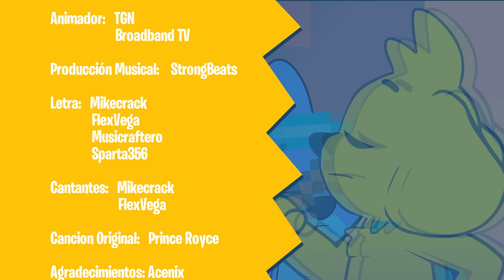¡DARTE UN HUESO!🐕🎤| PARODIA MUSICAL ANIMADA CON MIKECRACK ESPECIAL 1 MILLON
¡Muchas gracias por este grandioso año! 😍
Esta parodia la hicimos junto a mike hace un par de meses, no es una parodia donde intentamos hacer que suene bien si no divertirlos a ustedes, Espero les guste tanto como a mi :3 y los amo a todos

●  Intro: LP - Lost On You (Elk Road Remix)

● Grabación: Mirillis Action 2.8
● Edición: Adobe Premiere Pro CC 2018 y Adobe After Effects CC 2018
● Renderización:  Adobe Premiere Pro CC 2018
● Miniaturas: Adobe Photoshop CC 2018
● Directos: OBS Studio